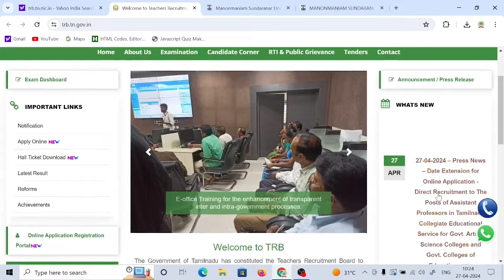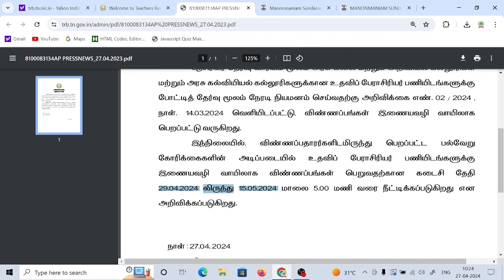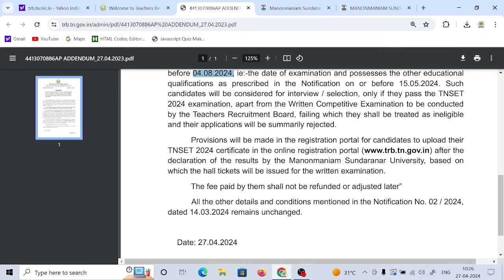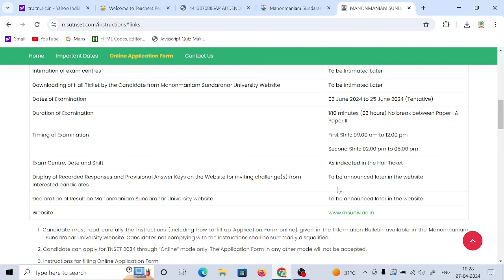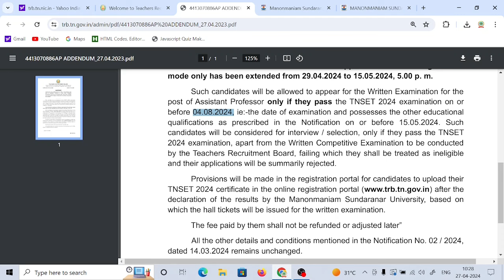TRB முக்கிய அறிவிப்பு/ Assistant professor/ TNSET 2024 தேர்வர்களும் விண்ணப்பிக்கலாம்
TRB Assistant professor Online application last date extended
TNSET  2024 தேர்வர்களும் விண்ணப்பிக்க அனுமதி